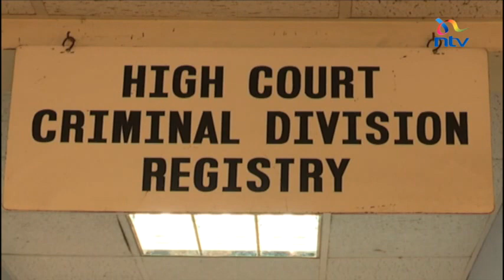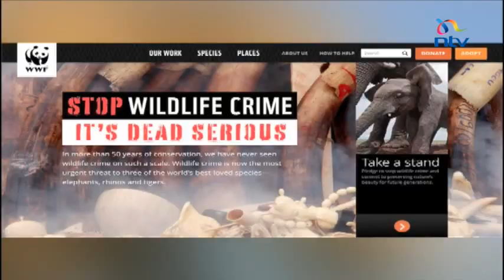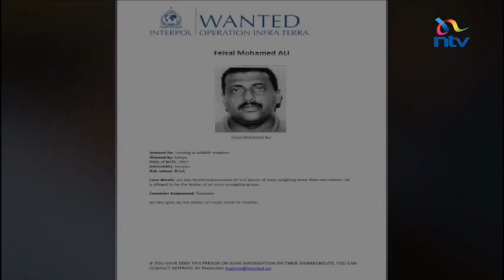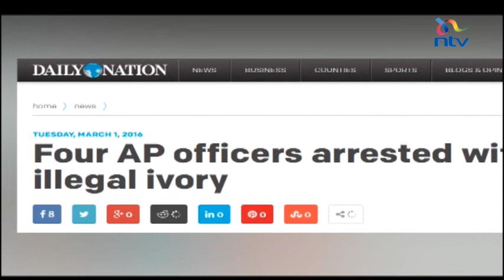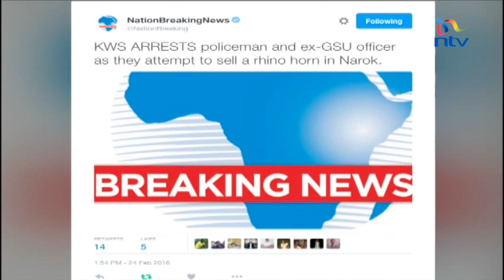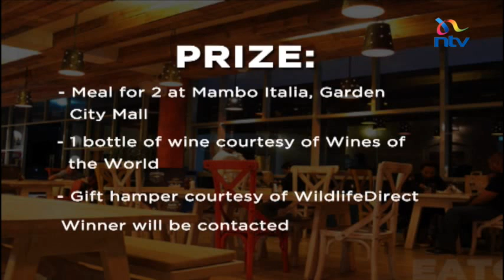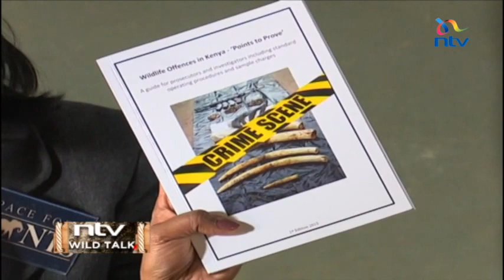NTV Wild Talk S2 E2 "Kenyan courts and wildlife crimes"